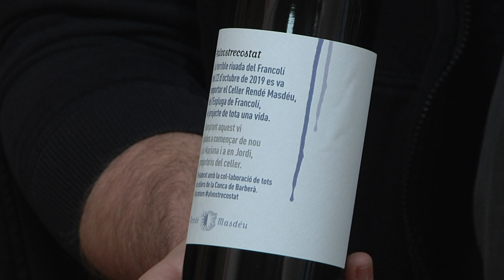La Riumuntada omple d'activitats l'Espluga de Francolí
La Riuada Solidària reuneix prop de 1000 persones aquest diumenge en l'acte d'agraïment als voluntaris, suport als damnificats i homenatge a les víctimes.